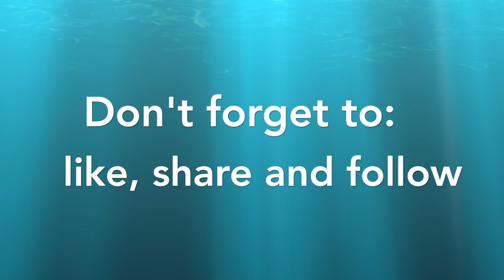Red Sea Diving and Snorkeling with Whaleshark in El Quseir, Mars Alam Hurghada Egypt 4K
This Movie was recorded in December 2020 @ Red Sea El Quseir, Egypt

 Mövenpick Ressort, El  El Quseir